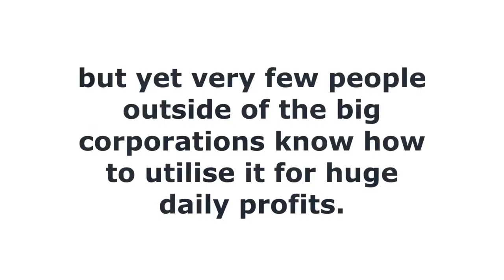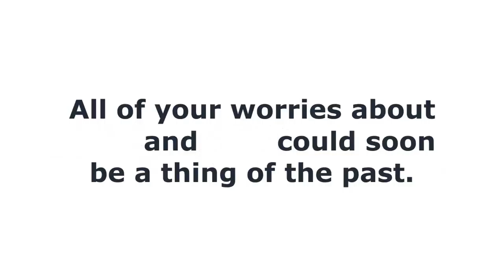The Az Code Review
The Az Code.

If you are in USA you can make up to $3,000 in Amazon Commissions Today!

The Az Code assist you with a tutorial for every single course of income where you will never get confused ever. The sources of making money have divided into four levels in which it depends on how easy they are to use and how much money you will be making. It is only one efficient and guaranteed to work and profitable sources of income. It works for both beginners and experts in the online business. In this platform, you will find out many expertise discussion and help each other. The four levels of The Az Code is the unique strategies that make you make money differently. With this system, you will start making profits in 4 easy steps. Below, I’ve offered you the four simple and easy steps on how to get started with this system.

Step 1: At first, you need to Select the Auto product Search.

Step 2: Then, Create the Auto Website Builder.

Step 3: Just follow Auto Traffic Generator.

Step 4: Finally, Click-cart Website on Line and the you start profiting with this system and to make things easier this system has divided these sources into four levels.

The Az Code offers user-friendly instruction to support all the users.

It is very easy to understand and make you feel comfortable to follow in your daily life.

It is highly effective and affordable by everyone.

It doesn’t require any kind of experience or more investment.